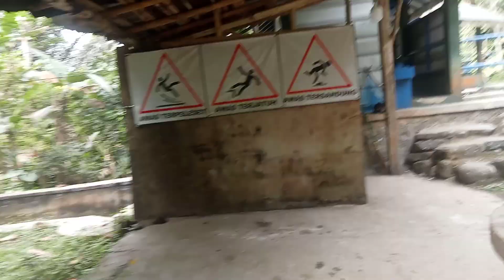Mendaki Bendung PLTA Semaya